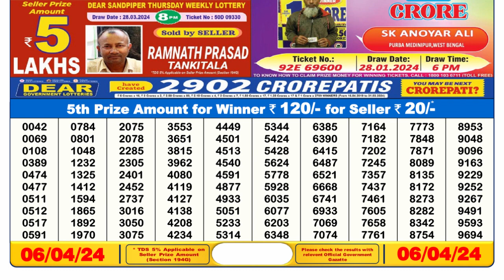Nagaland Lottery Sambad Live 6pm 06.04.24